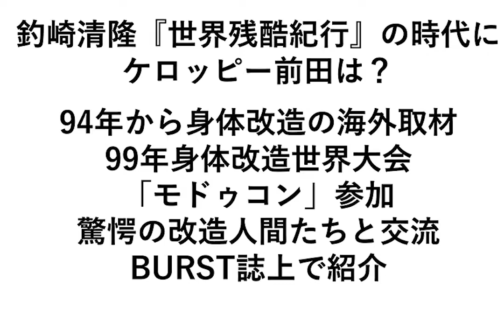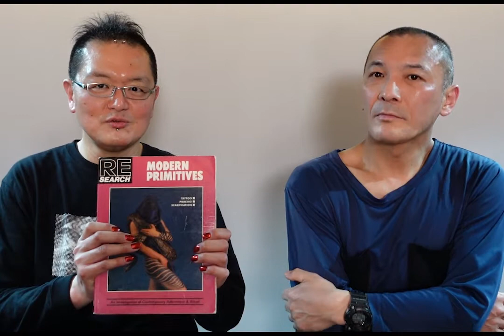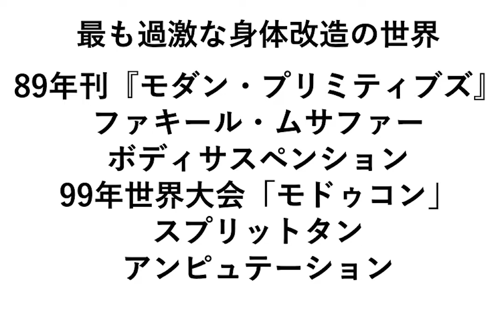NEO鬼畜道場 #9 釣崎清隆 ケロッピー前田 世界残酷紀行 Part 3 「グロテスク表現としての身体改造」「突出した鬼畜系としての死体写真のこれから」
NEO鬼畜道場 #9 世界残酷紀行 Part 3

出演
釣崎清隆（ 死体写真家） / ケロッピー前田（身体改造ジャーナリスト）

内容
90年代サブカルとグロテスク表現の限界に挑む最凶サブカル教養講座「NEO鬼畜道場」がアナザーバージョンで復活する！
地域別に、世界各地の死の現場と背後にある死生観や治安状況を巡ってきた「世界残酷紀行」シリーズの総集編、グロテスク表現の深淵を覗く。
釣崎清隆は、1994年にタイを訪ねたときから死体写真家としてのキャリアを始め、その後、南米やロシアなどを訪れ、最初の死体写真集『ハードコアワークス』(1996年刊)を作った。『BURST』での連載を始めたのもこの時期で、当時最も危険な国と言われたコロンビアや麻薬大国メキシコで撮影された死体写真は、鬼畜カルチャーの文脈のなかでも突出した存在感を示していた。1999年にショックメンタリー映像作品『死化粧師オロスコ』を劇場公開し、BURST人気も頂点に達したタイミングで出版されたのが『世界残酷紀行 死体に目が眩んで』（2000年リトルモア刊、2011年幻冬舎アウトロー文庫）であった。
一方、ケロッピー前田は、BURSTの版元である白夜書房に勤務する編集者として、1994年から身体改造の最前線を目指して海外取材を始め、96年に独立してBURSTのメインライターとなっていく。1999年にはカナダで行われた身体改造世界大会「モドゥコン」に参加し、驚愕の改造人間たちとの交流が始まり、彼らをBURST誌上で紹介していくことになる。
いま改めて、BURST誌上で開花した90年代日本のグロテスク表現を振り返る。死と流血のカタルシスに酔い痴れて欲しい。

2022年3月17日収録 @HighUnitTokyo